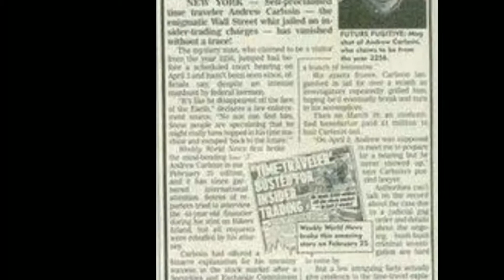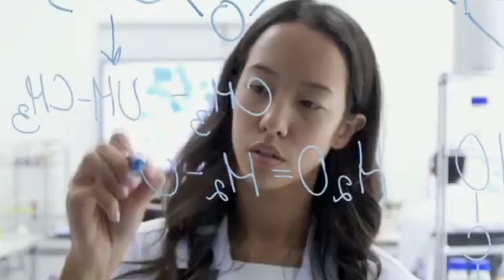অমীমাংসিত পাঁচটি রহস্যময় ঘটনা যে গুলোর ব্যাখা আজ ও মেলে নি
❥ 0:10
❥ If you are interested to promote  your channel, Video, Song, Product, or facebook page, group fill free contact with me .